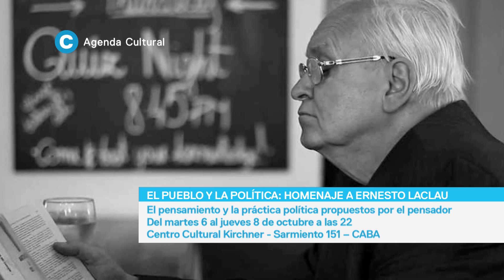Agenda cultural semanal del 2 al 8 de octubre de 2015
Agenda federal con programación cultural.